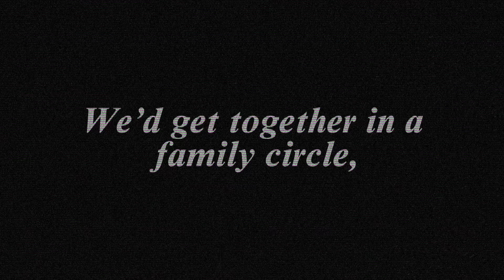[Davey] sang base | DSaF 3